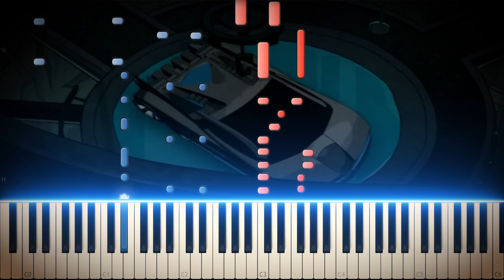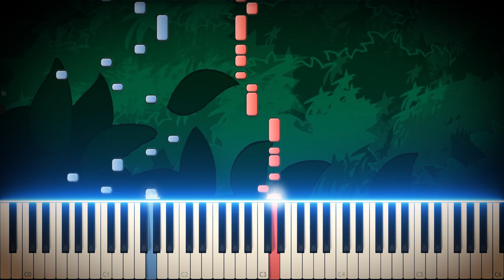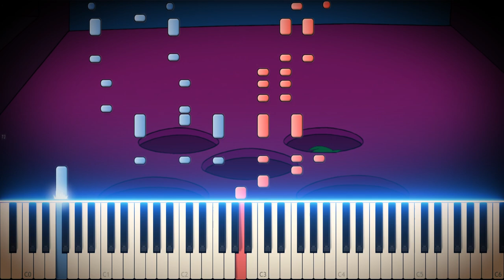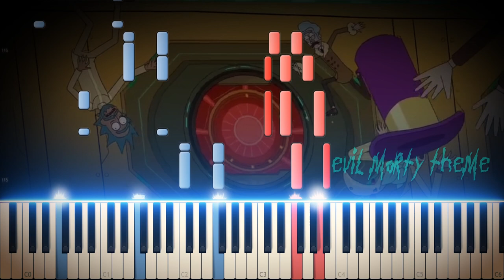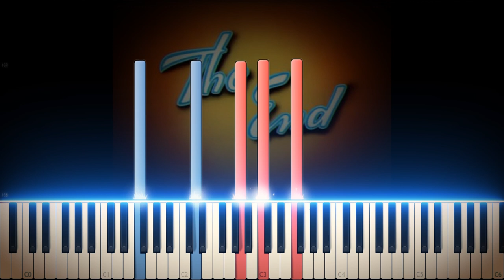Cartoon Show Music Epic Piano Mashup/Medley (Synthesia Piano Tutorial)+SHEETS&MIDI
This Mashup includes:
- The Batman 2004 TV Show Theme
- Ben 10 Theme
- Teen Titans Theme
- Phineas and Ferb Theme
- Mr Bean Animated Series Theme
- Gravity Falls Theme
- Rick and Morty Theme
- Evil Morty's Theme "For the Damaged Coda"